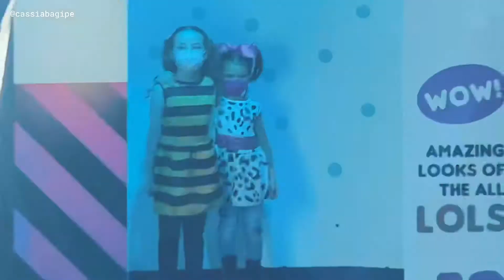É VLOG | Surprise LOL Experience 🧡🎶